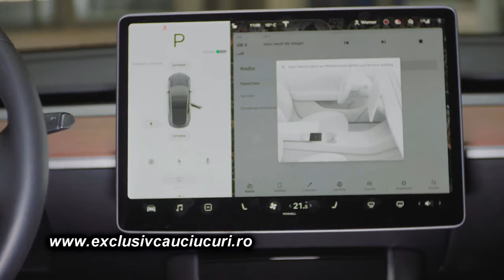EXCLUSIV CAUCIUCURI RO - PROMO AEZ featuring Tesla Model 3 on AEZ Steam graphite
Cu stimă,
echipa Exclusiv

Vizionare plăcută !